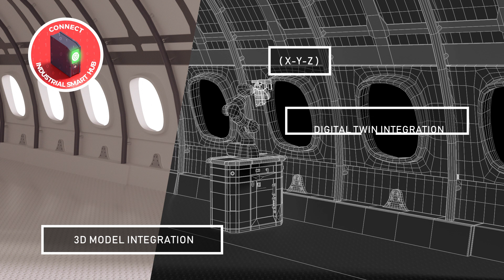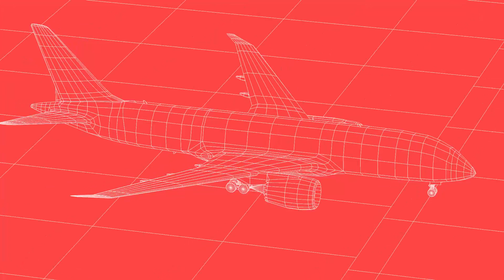Look out the Aerospace assembly line of the future by Desoutter ©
In this animated video, have a clear look of the Desoutter brand regarding their vision on the Aerospace assembly line of the future.
With our new connected and wireless tools and solutions, our customers will improve their assembly process, operator guidance and boost their productivity, flexibility and uptime.
Thanks to our Pivotware softwares, collaborative solutions and battery tools, you have never been so close of your smart factory with the Industry 4.0 by Desoutter.